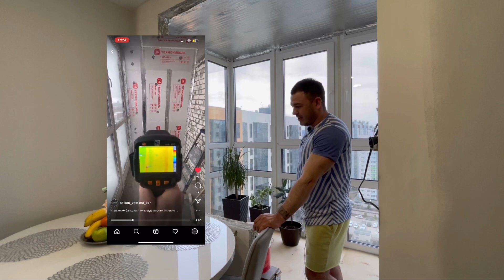Увеличение кухни засчет балкона. Не будет ли холодно?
За 3 года со своей командой трансформировал более 230 балконов в полноценные теплые комнаты, увеличив полезную площадь квартир. Сегодня эти балконы используются в качестве рабочих кабинетов, зон отдыха и хранения, детских комнат и даже для занятия спортом.

В этом выпуске Максим поделился своим опытом увеличения площади кухни засчет балкона. Из стандартной кухни удалось создать пространство с панорамным видом.

*Принадлежит компании Meta, признанной экстремистской организацией и запрещенной в Россиитл